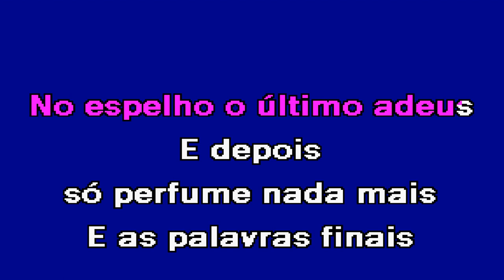EU VOU PENSAR EM MIM Ágata Karaoke